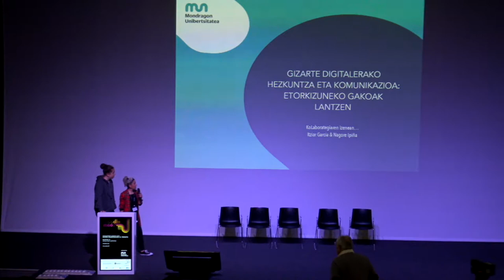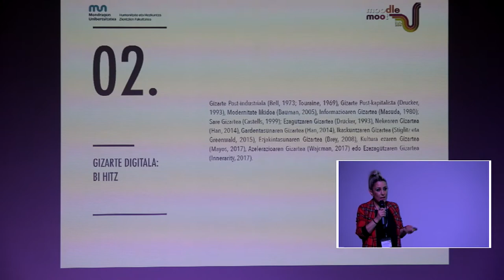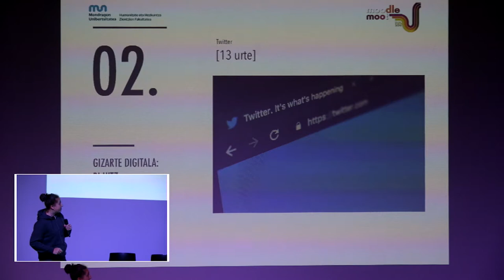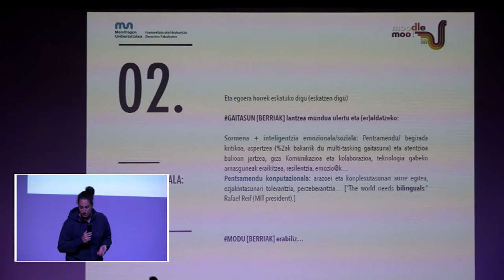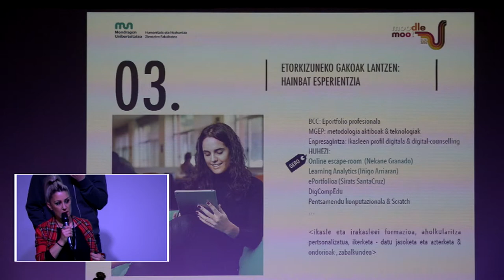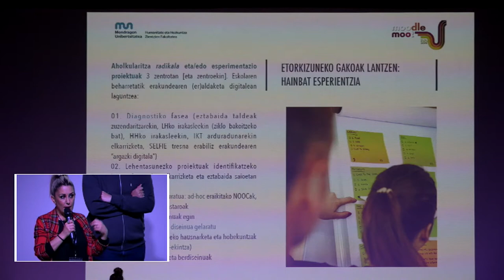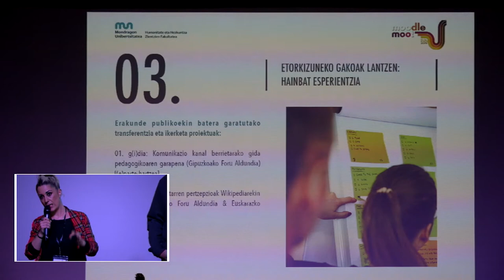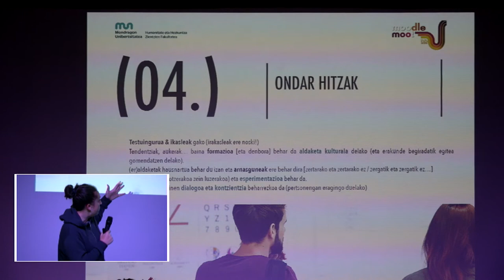Mooteu19 Nagore Ipiña & Itziar Garcia Gizarte Digitalerako Hezkuntza eta Komunikazioa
Gizarte Digitalerako Hezkuntza eta Komunikazioa: etorkizuneko gakoak lantzen: Nagore Ipiña & Itziar Garcia. Mooteu19 elkarlanean ekoiztuta MoodleMoot Euskadi 2019 & @BGNagusia CCbySA 2019. Info+